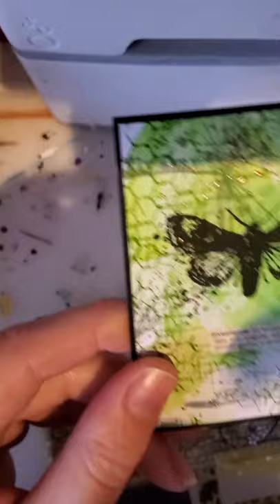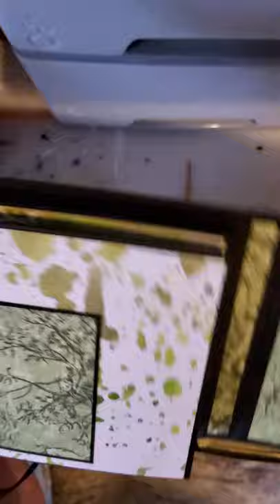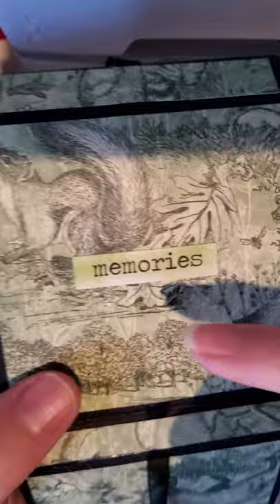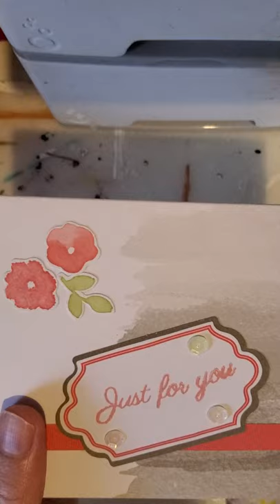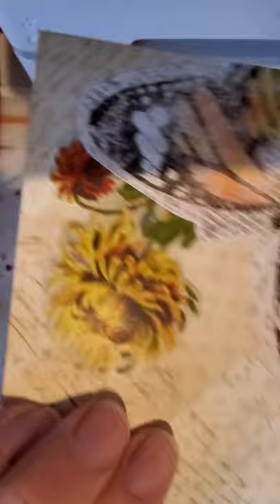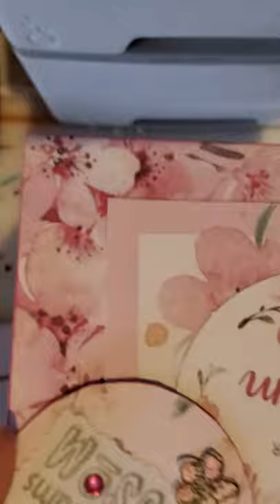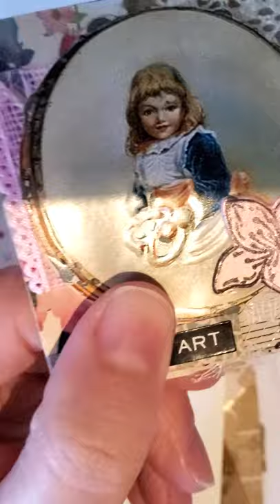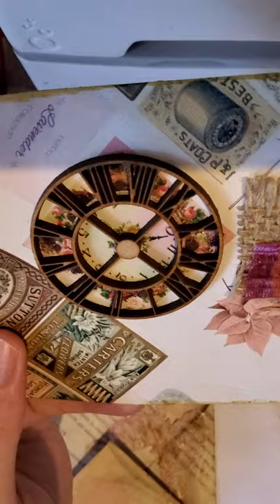Entires from Ashley at Twine, Aisha The Artsy Grandma, and Amber Mcintrye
I dont know why it took so long, so please skim through 😂  Thankyou to all my entries, I can see a lot of time and love when into these items, and I love them all xx